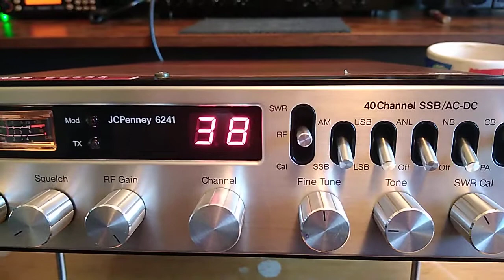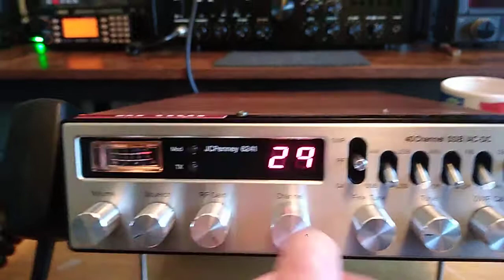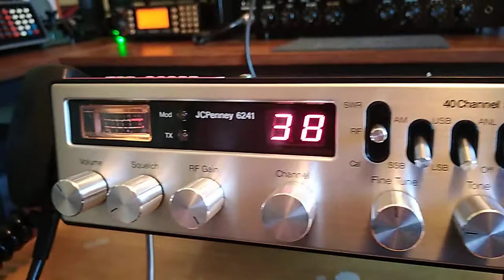JC Penney 6241 stateside rolling in...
Stateside traffic rolling into Northern Ireland on my beautiful JCPenney 6241